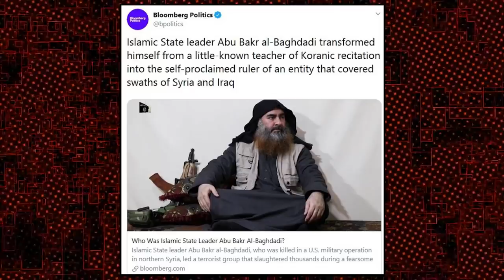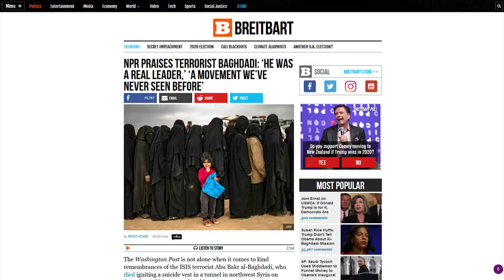WOW: CNN Analysts Defend Al Baghdadi 🤡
CRYPTOCURRENCY:
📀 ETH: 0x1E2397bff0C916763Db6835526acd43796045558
📀 BTC: 13dnHJyCaLFgzxXZLSSXhgbqAfioXHo33t
📀 LTC:  LRaNzJD6PmCR7FkqHTuSgiAYkE9GSKG8g8
📀 DASH: XasuQ2cSEuPRSnG47XyShcW9XvM1xh6Em8